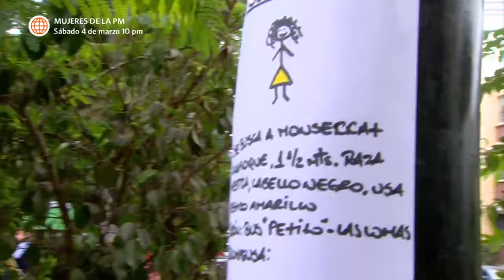Al Fondo hay Sitio 5: Leonardo e Isabela se hicieron cargo de Monserrat (Capítulo 44)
¡HAZ ALGO COSITO! 😫
Monserrat no dejó que Isabela se libre tan fácilmente de su responsabilidad en el accidente 😬.